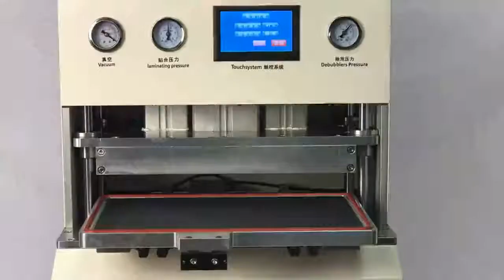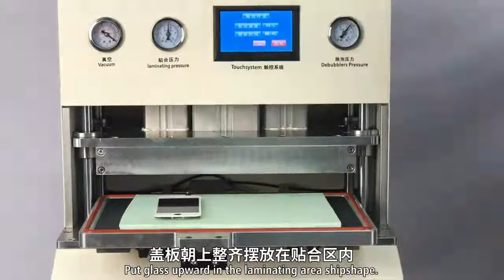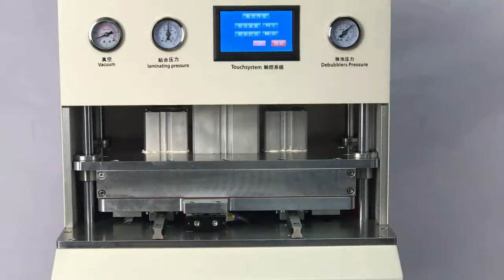TBK 908 Laminating and Bubble Removing Machine VIDEO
*    Plug in power line and turn on power switch
*    Set-up the Vacuum time to 15s,Laminating time 30s
*    Removing bubble time 3-10mins
*    Laminating Debubble temperature 40 degree
*    Professional Curved Touch Scree Repair and Removal Bubble Machine
*    Realized 2 kinds of touch screen laminating and removal bubble